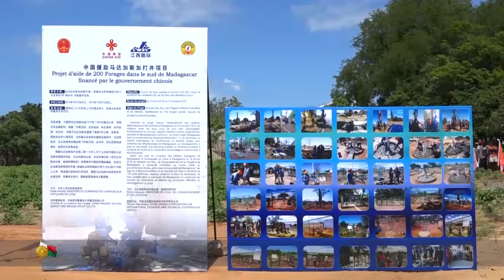ASA FA TSY KABARY : FAMPIVOARANA HITONDRA FAMPANDROSOANA HAINGANA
30 janoary 2019: Rano fisotro madio ho an’ny Kaominina miisa 40 ao Toliary II